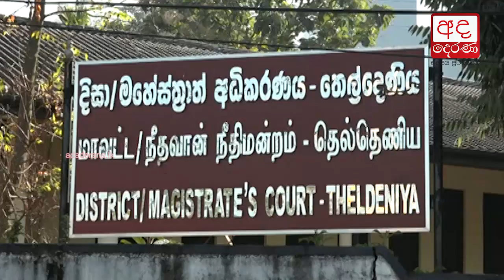Amith Weerasinghe and others suspects further remanded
The suspects arrested in connection with the recent incidents of violence in Kandy including Amith Jeewan Weerasinghe have been further remanded until April 4.

මහනුවර ප්‍රදේශයේ සිදුවූ කලහකාරි සිද්ධිය සම්බන්ධයෙන් අත්අඩංගුවට ගත් අමිත් වීරසිංහ ඇතුලු සැකකරුවන් 10 දෙනා නැවත අප්‍රේල් 10 වන දින දක්වා රක්ෂිත බන්ධනාගාර ගත කර තිබේ.